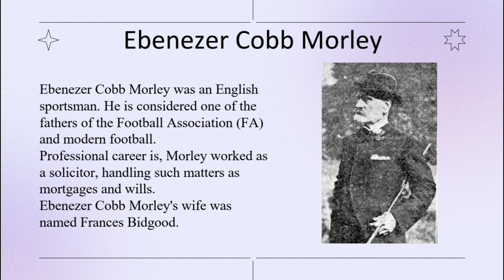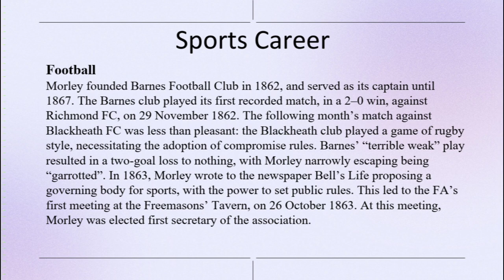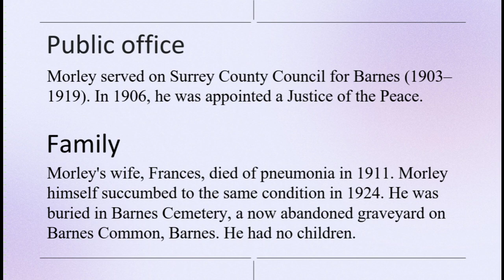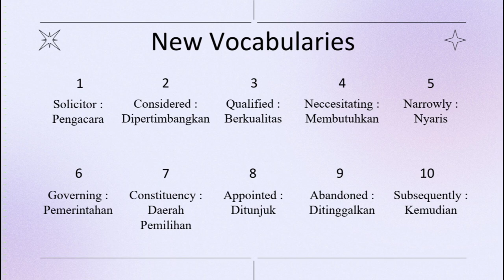Biography Text "Ebenezer Cobb Morley" In English